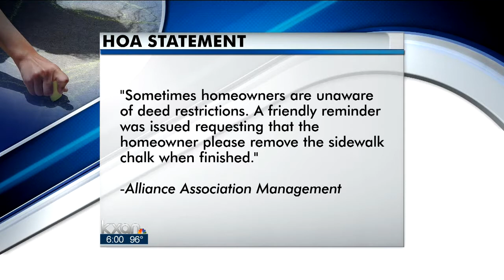Chalk drawing draws citation from HOA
In many neighborhoods, playful, colorful sidewalk chalk art is a summertime staple. But in one Hay's county neighborhood parents are finding out their kids' art isn't a game.